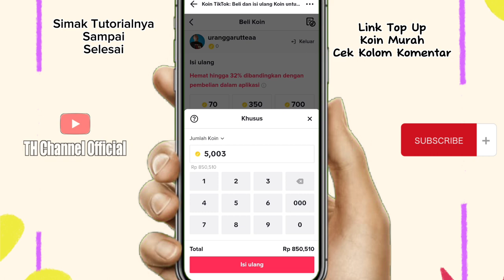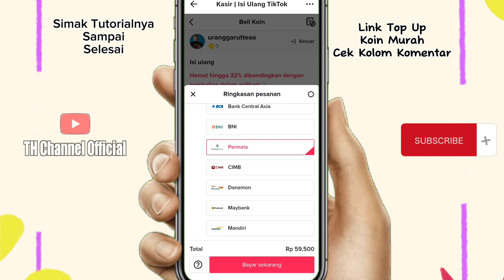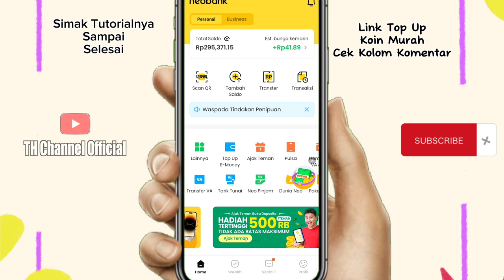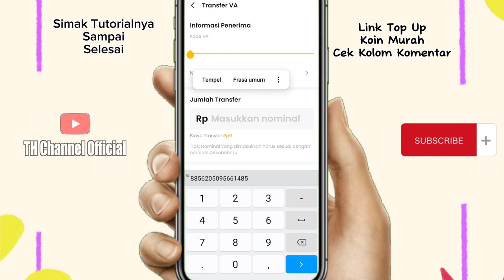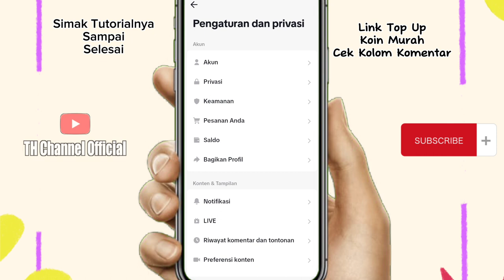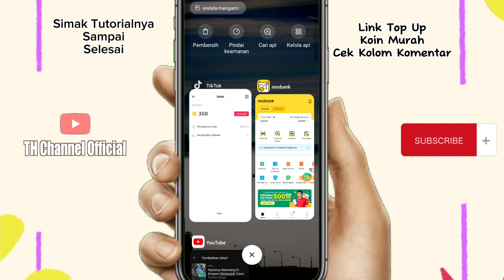Cara Beli Koin Tiktok Murah Via Transfer Bank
Di Video Kali Ini Saya Membagikan Tutorial Cara Top Up Coin TikTok Dengan Harga Yang Murah Dan Bayar Menggunakan Metode Transfer Bank Atau Virtual Account
*Link Top up Koin Tiktok Murah, Cek Kolom Komentar*

Simak Dan Tonton Videonya Sampai Selesai Ya
Semoga Bermanfaat.

Terima Kasih.

hastag & tags: (abaikan)
cara beli koin tiktok murah
cara beli koin tiktok
cara beli koin tiktok pakai dana
cara beli koin tiktok pakai shopeepay
cara beli coin tiktok murah
cara beli coin tiktok pakai dana
cara beli koin tiktok di google
cara beli koin tiktok pakai pulsa
cara isi coin tiktok
cara topup koin tiktok murah
cara top up koin tiktok murah
cara top up koin tiktok
cara top up koin tiktok lewat pulsa
cara top up koin tiktok lewat dana
cara top up koin tiktok di google
cara top up coin tiktok
cara top up coin tiktok murah
cara membeli koin tiktok dengan harga yang murah
tutorial tiktok terbaru

• Hp: Xiaomi Redmi 10c
• Edit Video: Aplikasi CapCut
• Edit Thumbnail: Aplikasi PixelLab